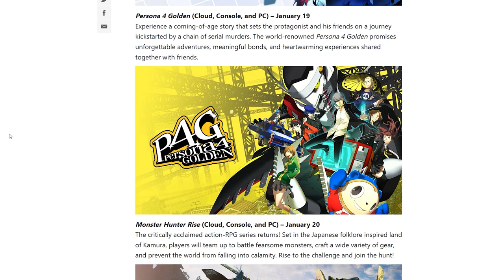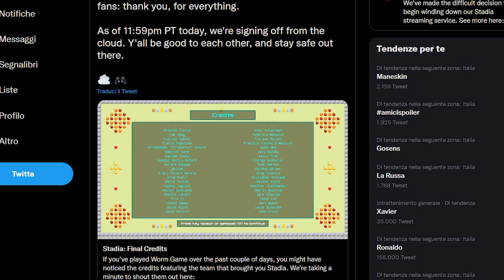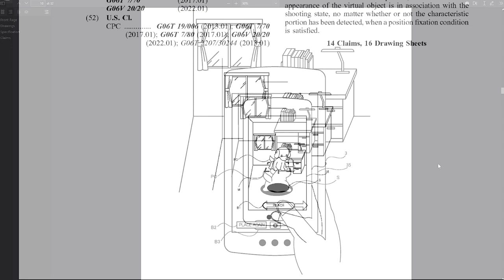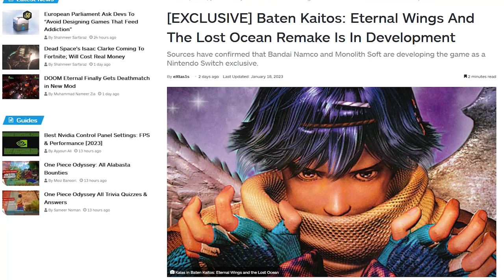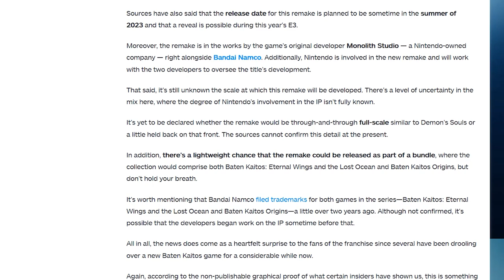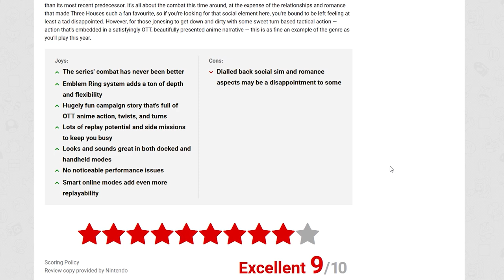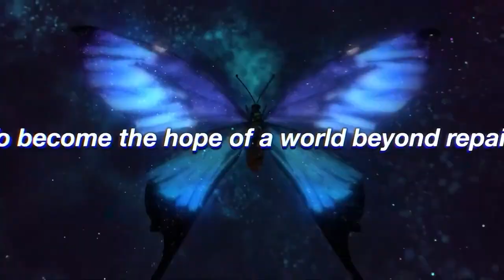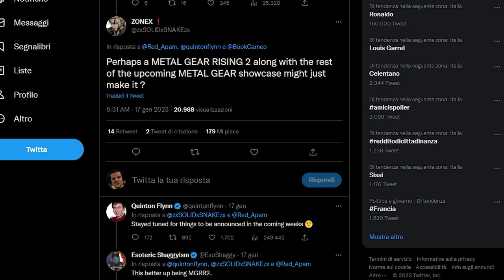Un CAPOLAVORO GameCube su Switch? | Fire Emblem e Persona: recensioni DELUDENTI? | MGS RISING 2!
Oggi parleremo di un ritorno inaspettato su Switch. Infatti secondo dei rumor Nintendo avrebbe affidato a Bandai Namco e Monolith Soft il remake di Baten Kaitos!
Inoltre parleremo delle recensioni di Fire Emblem: Engage, Persona 3 Portable e Persona 4 Golden. Vale la pena comprare questi giganteschi JRPG?
E per finire l'immancabile rumor sul ritorno di Metal Gear Solid. Gli indizi puntano tutti verso un Metal Gear Showcase dove addirittura verrà presentato il sequel di Metal Gear Rising: Revengeance! Che ne pensate? Vi aspetto nei commenti!

00:00 Solo Risposte Sbagliate
00:23 Intro
00:59 I giochi gratis dell'epic Games Store: un altro capolavoro indie?
01:31 Persona arriva sul Game Pass!
01:58 Forspoken si aggiorna... Ma la demo!
02:37 La fine di Stadia: i titoli di coda
03:11 Returnal RITORNAL su PC
03:38 Il gioco più raro per Wii arriva su Switch?
04:50 Il ritorno di... Nintendogs!
05:31 Baten Kaitos: Dopo Xenoblade, torna il capolavoro dell'era GameCube?
07:20 Le recensioni di Engage: meglio di Three Houses?
08:31 Persona 3 Portable e 4 Golden: due porting deludenti?
09:54 Metal Gear Showcase: ci siamo!?!?
11:16 Outro e Patreon